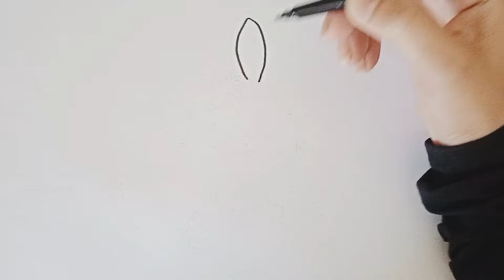Easter bunny drawing | how to draw Easter bunny with eggs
easter bunny
how to draw an easter bunny
easter drawing
easter egg
easter rabbit
easter eggs
how to draw easter bunny
stepbystepdrawing
how to draw an easter egg
easter bunny drawing easy step by step
how to draw an easy easter bunny step by step
bunny drawing easy cute
easter bunny pictures 2024
how to draw a bunny with egg
how to draw easter things
how to draw easter drawing
how to draw easter egg
easter surprise eggs
easter drawings easy
how to draw a easter bunny
easter bunny with egg basket
easter bunny with egg
how to draw a easter bunny with a basket of eggs
disegni di pasqua